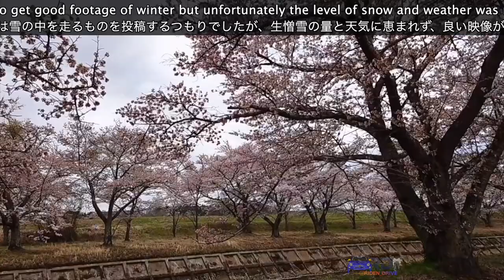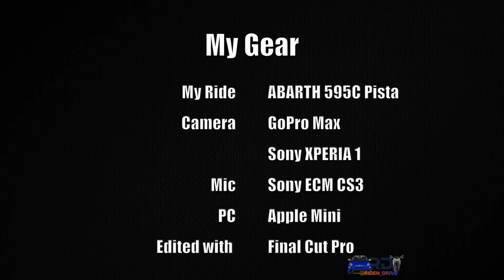Abarth Drive #007 - Cherry Blossoms of Sasaharagawa - Koriyama, Fukushima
Drove out to Sasaharagawa in Koriyama city to see cherry blossoms bloom.
郡山市の笹原川千本桜の並木までドライブ。

0:00 Need Ya [NCS Release] - Syn Cole
2:32 The Healing - Infraction